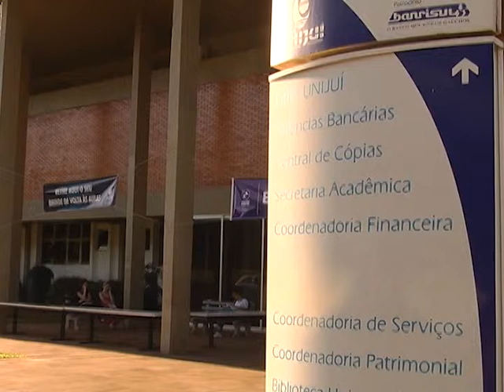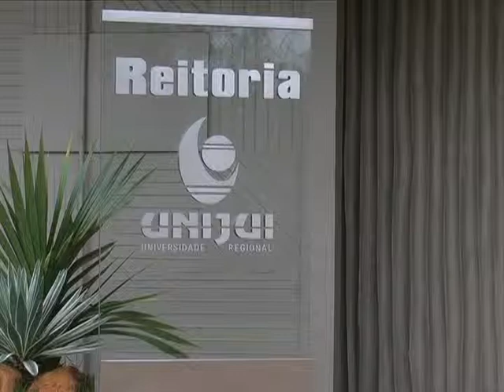Bloco B 1